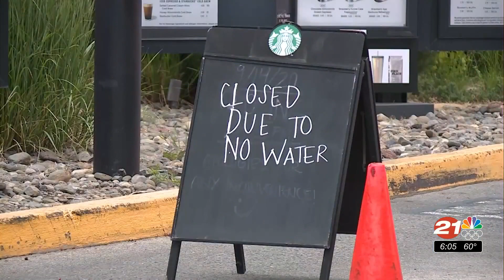Construction cuts water service in Bend